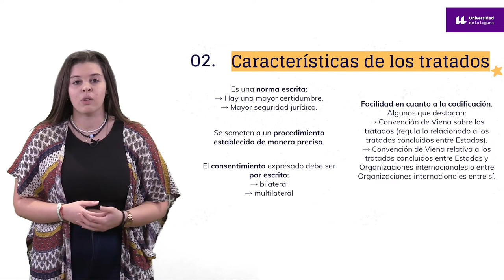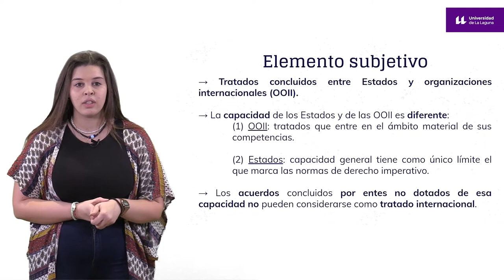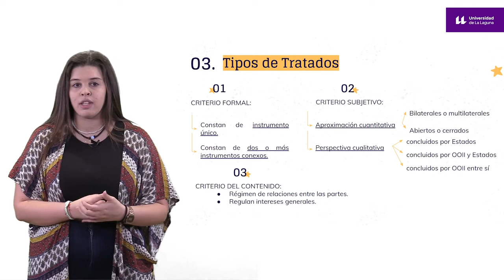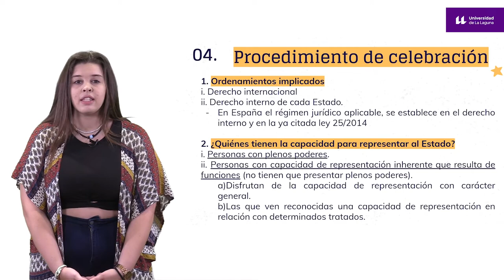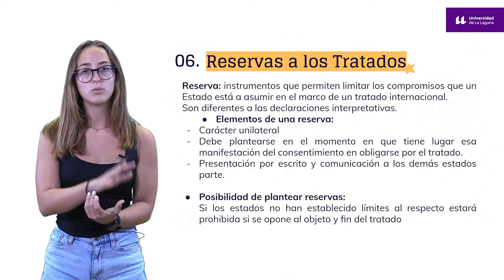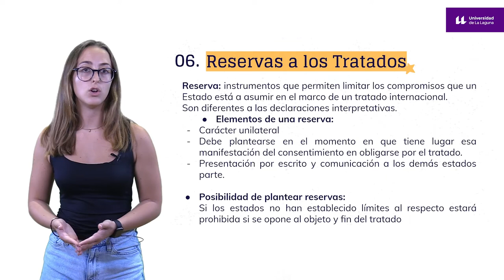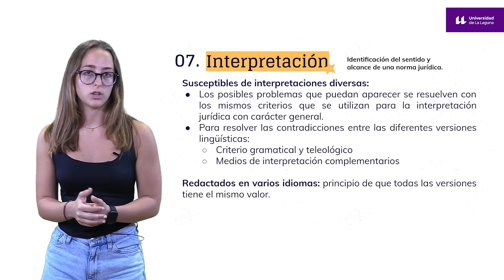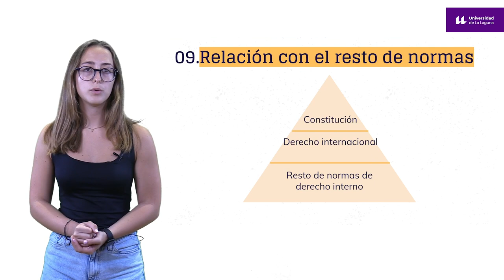Los Tratados Internacionales.